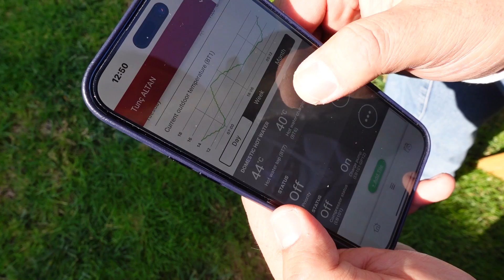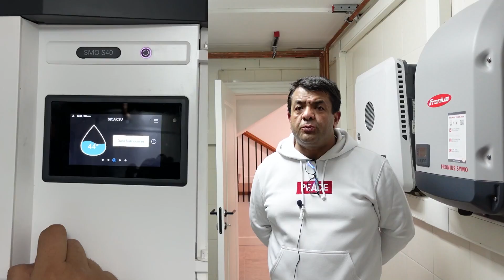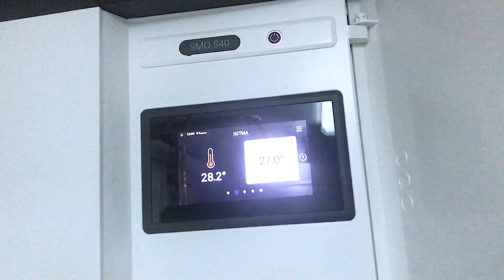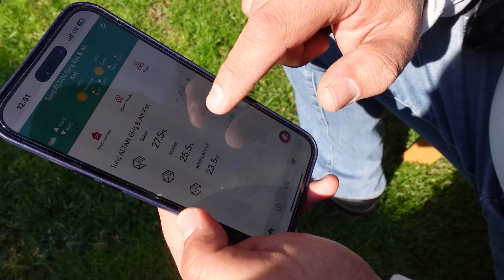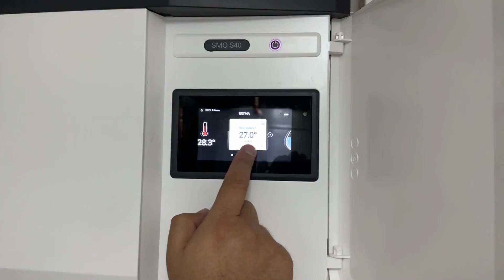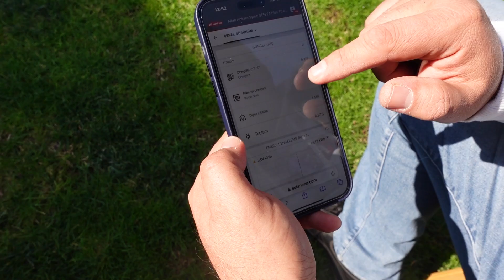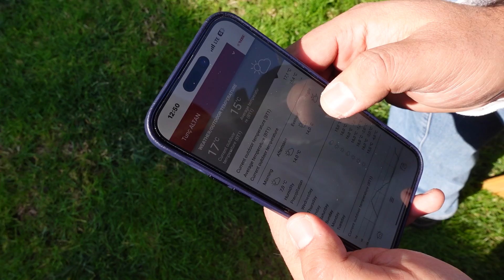güneş enerjili ısı pompalı özel villa projesi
01:44 güneş enerjisi + ısı pompası bileşenleri
03:12 hangi bataryalar kullanılabilir
04:40 öztüketim ges sistemleri
06:00 kullanılan depolama üniteleri
07:40 oda sıcaklık kontrolü ve izleme
12:23 fiyat verebiliyor musunuz?
13:20 sistem nelerden oluşuyor
13:50 ev sahibinin görüşleri

Güneş enerjisinden elektrik üretimi ve hatta enerji satışının mümkün olduğundan bahsetmiştik. Satış fiyatının düşük olması sebebiyle üretilen enerjinin tamamının evde harcanması, yatırımcı için en karlı senaryodur.
Bu videomuzda @ozbekenerji ile birlikte güneş enerji üretim fazlası enerjinin su ısıtmak için kullanılabileceğini anlattık.